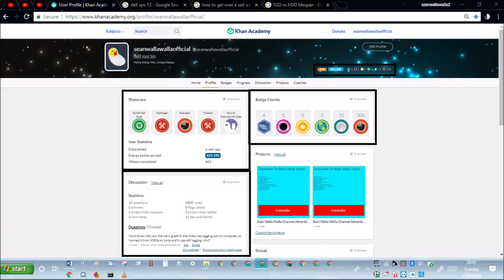khan academy statistics ep218 July 29th 2018 stats